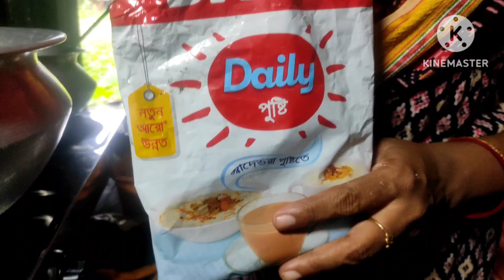6 July 2023 আজকে রান্না করলাম গরুর মাংস দিয়ে বিরানি